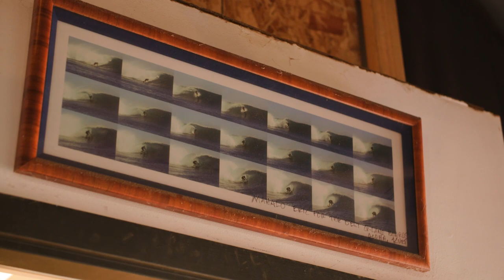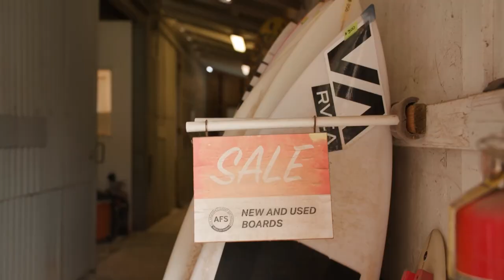Pearls of Wisdom from a Shaping Guru: Unpacked Ep. 4, ARAKAWA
In this special episode of Unpacked from the North Shore of Hawaii, Jason "JJ" Jackson spends some quality time with shaping icon Eric Arakawa, one of the surfing's most respected craftsman of all time.

Arakawa has been shaping boards for the sport's elite for more than 40 years now, including multiple world champions, and yet he's as humble and soft-spoken as ever. A true blue giver of Aloha, you don't want to miss this one.